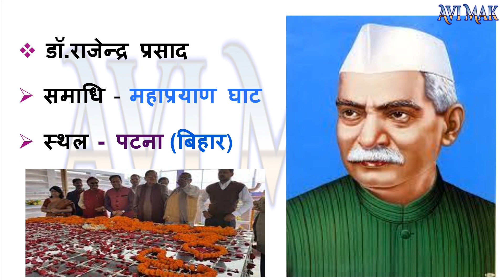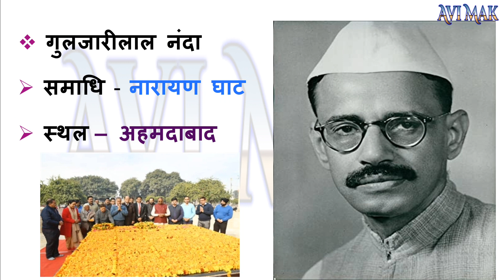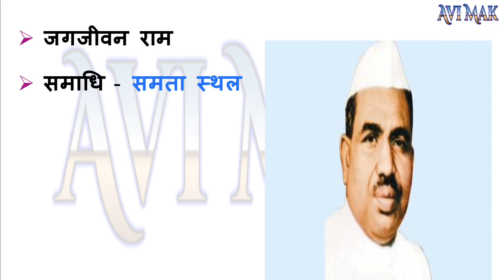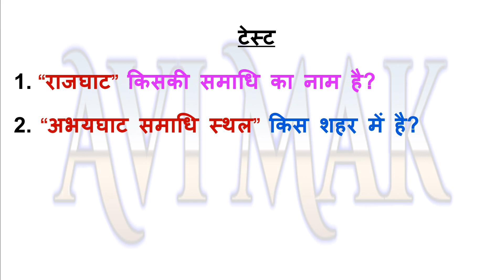सभी महापुरुषों के समाधि स्थल | Most imp Samadhi Sthal | MOST IMP GK IN HINDI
SSC CPO
SSC JE
RRB ALP
RRB JE
SSC SHSL
IBPS RRB
Defence Examinations
SSC CPO
SSC JE
RRB ALP
RRB JE
SSC SHSL
IBPS RRB
Defence Examinations